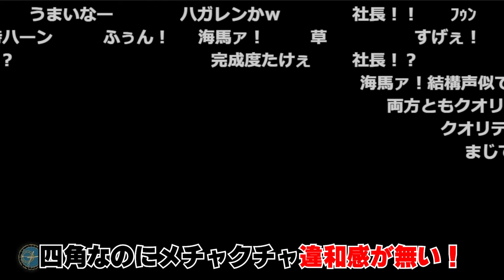【愛の戦士】海馬コーポレーションの技術を総結集！？強靭！無敵！最強のクオリティ！！【2022/08/07】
まるで格闘ゲームみたいなキャラクリゲーム

　　　　　     MoGura様